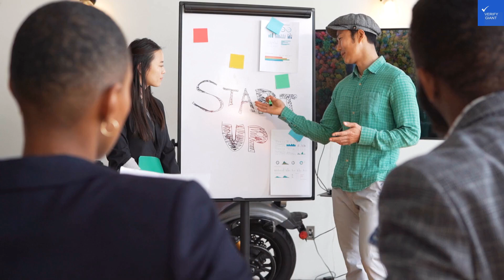Hostal Del Sol Spa, Termas de Río Hondo, Argentina